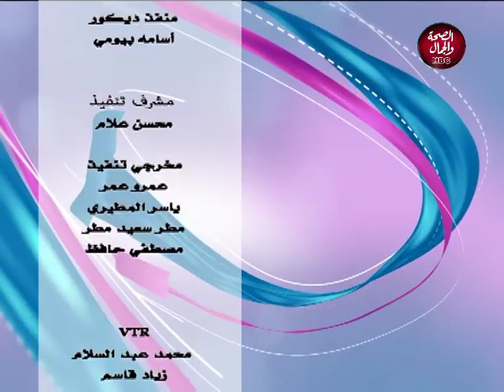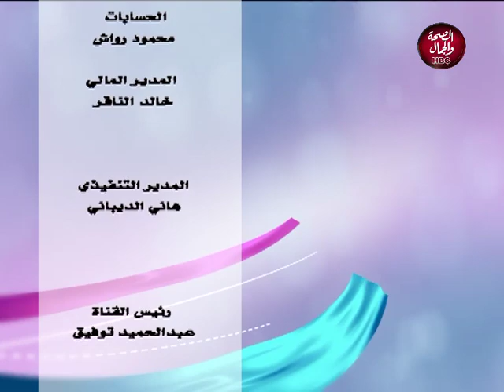كلام مسئول | العمل الخدمى والتطوعى